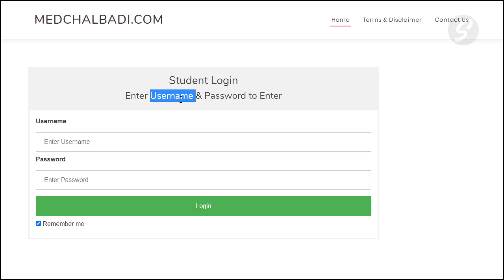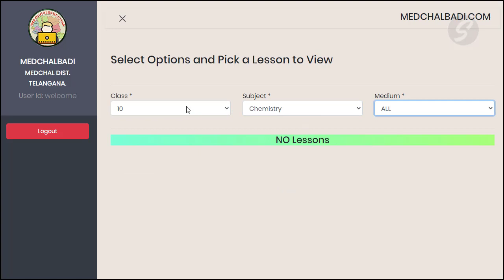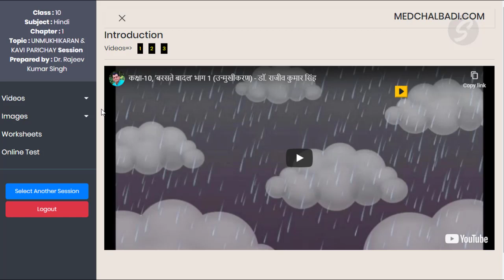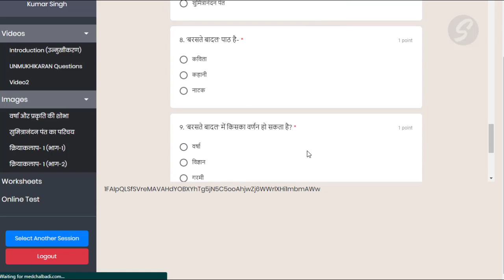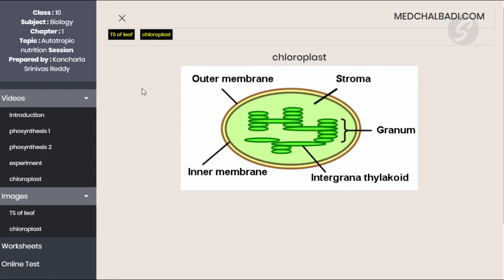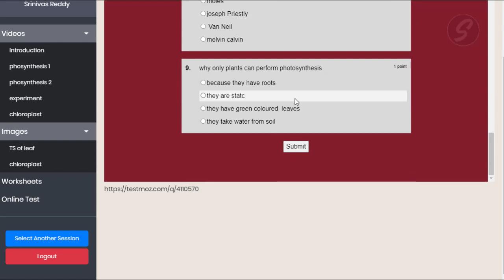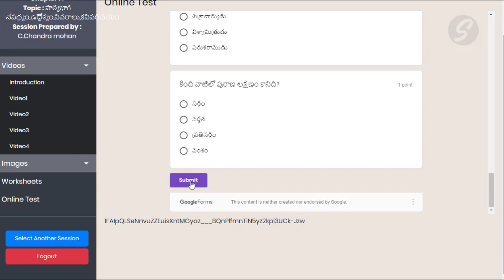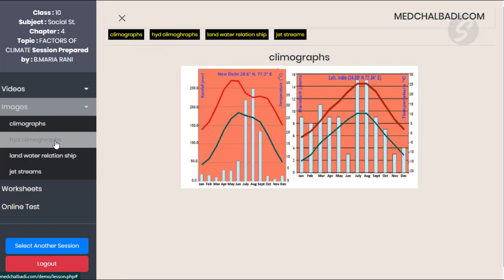How to Use MEDCHALBADI.COM website for Online Classes (STUDENT LOGIN)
How to Use MEDCHALBADI.COM website for Online Classes
This is for the understanding of the Student who uses MEDCHALBADI.COM online School Website, developed for Medchal District School Students. and maintained by The Educational Department of Medchal-Malkajgiri District.